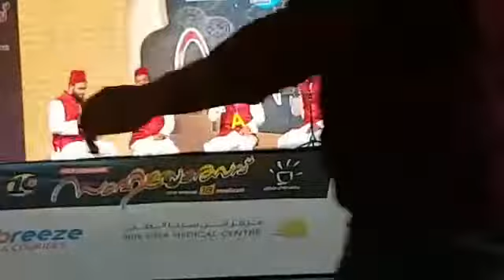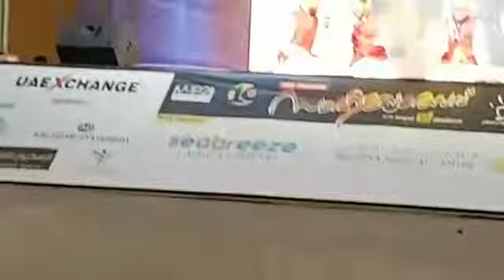RSC UAE National Sahithyolsav 2109 Kavali Song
RSC UAE National Sahithyolsav 2109 Kavali Song @ Woodlem Park School,  Ajman